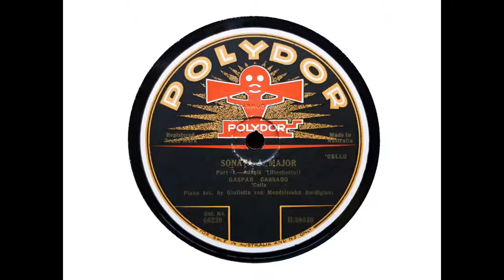Gaspar Cassado ('cello) - Sonata in A major (Boccherini) (1927)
Gaspar Cassado (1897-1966) was born in Barcelona, Spain. He studied 'cello with Pablo Casals and composition with Manuel de Falla and Maurice Ravel. He was highly regarded in his day, and left a legacy of more than 100 recordings, but today he is largely forgotten.

His playing is distinguished, as can be heard in this rather uncommon disc. I am still experimenting with noise reduction, but I think this transfer works fairly well!